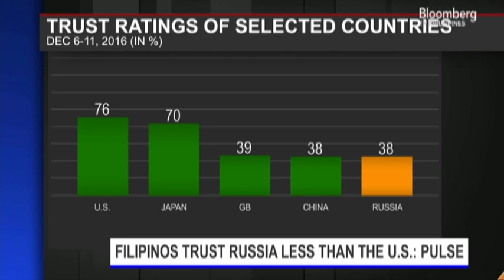THE BIG STORY | Interview with Igor Khovaev